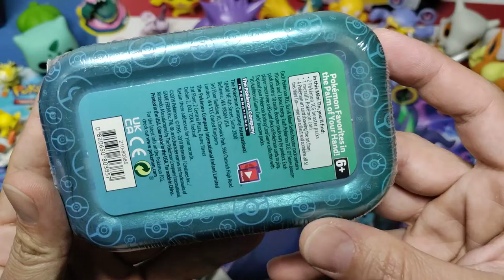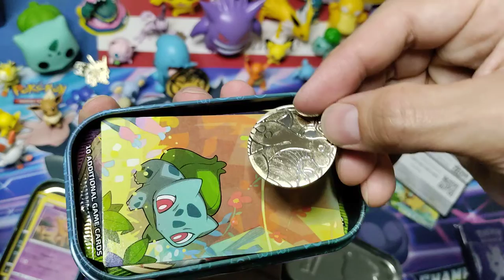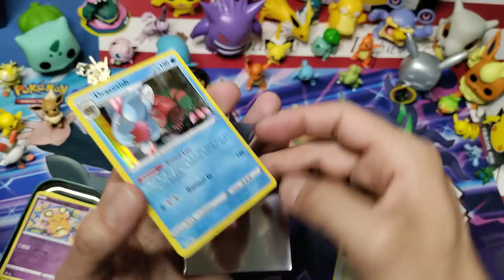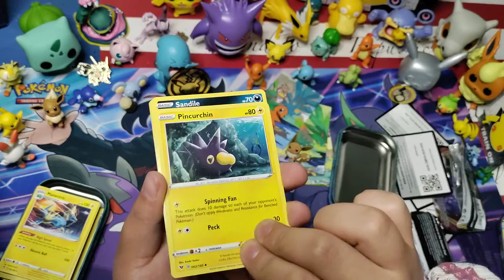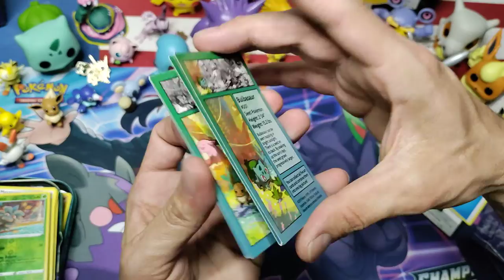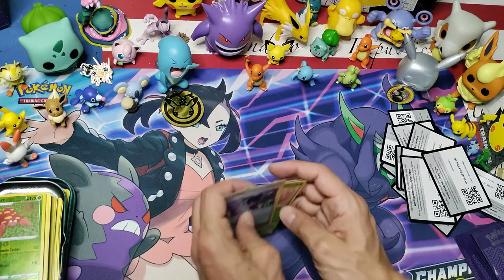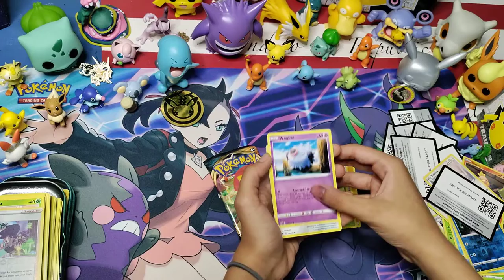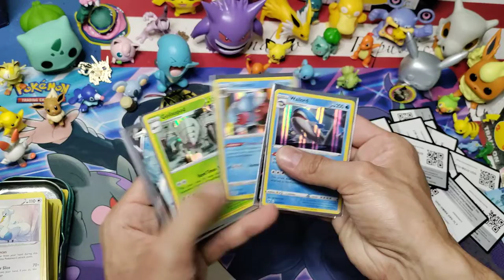Kanto mini tins 💥Gigantamax Pull💥 😳🤯 10 mini tins. Pokemon chasing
Just a regular day with my daughters chasing Pokemon through Kanto region

Will be breaking more Pokemon boxes soon for all you viewers